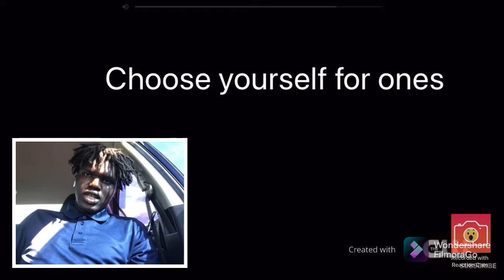All American season 4 trailer (reaction) drama coming up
Welcome enjoy the video